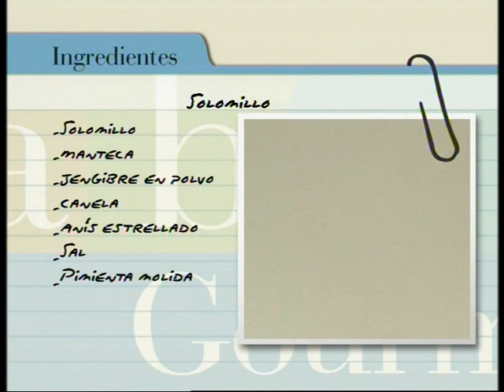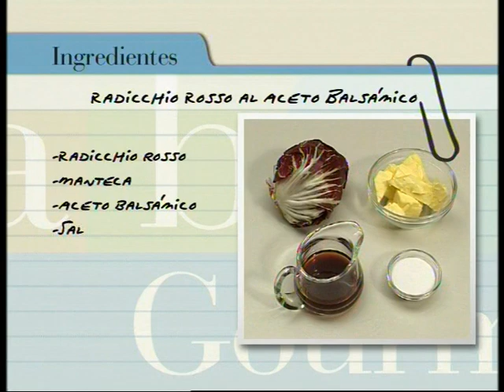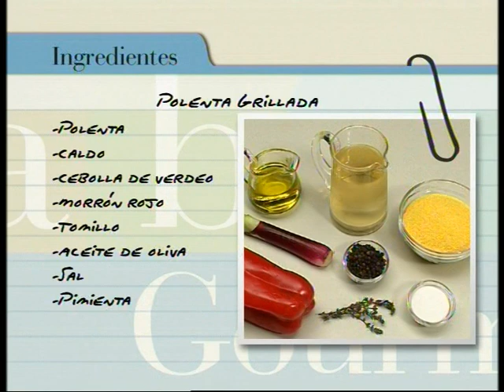ABC Gourmet - Solomillo con radicchio, chutney de manzana y polenta grillada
Una serie indispensable para todos aquellos que quieran adentrarse en el mundo de a gastronomía. A través de magistrales clases de cocina, se enseñarán de forma más clara y didáctica, las técnicas, trucos y consejos para lograr todo tipo de preparaciones.